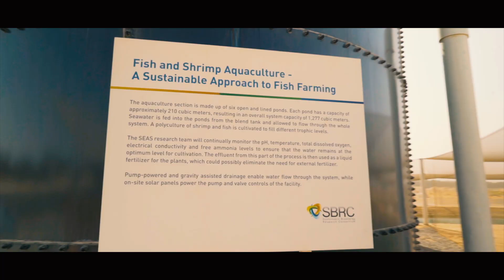Sustainable Aviation Fuel Research Initiatives in the United Arab Emirates: Masdar Institute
This video presents information on the work being undertaken by the UAE on sustainable aviation biofuels, in cooperation with the Masdar Institute, and other partners.